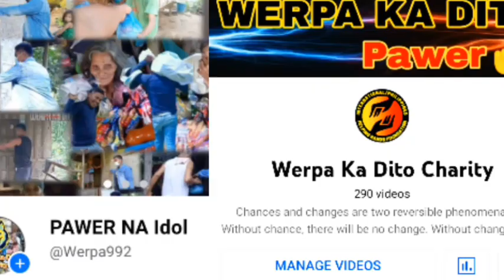Pagbigay solar panel/solar light para Sa taong nanirahan Sa liblib na lugar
Giving one's necessity is something that our program we can offer. We served as the agent of change to give abundance and to share them our enthusiasm, hope, grace, love, and to increase their self-esteem. We are opened as well to give advices, listen patiently to the struggles they've been through, offering encouragement to someone who feels disheartened.